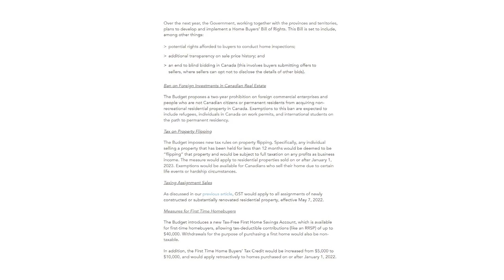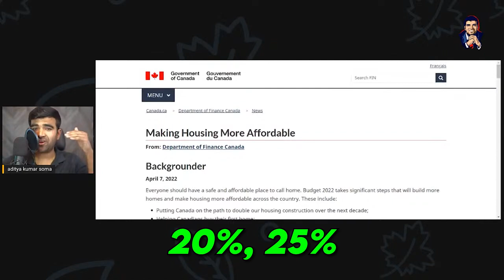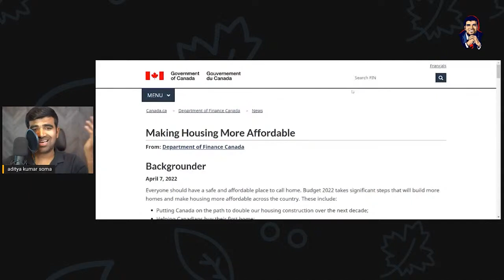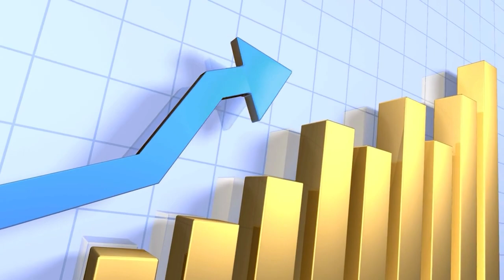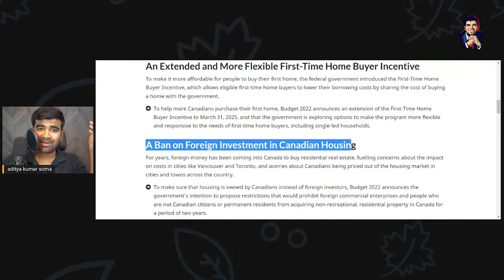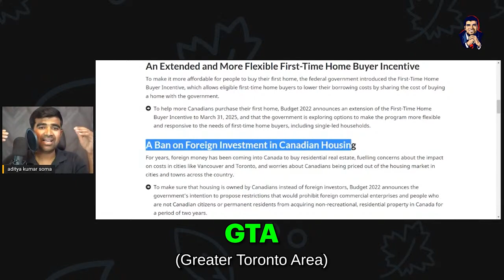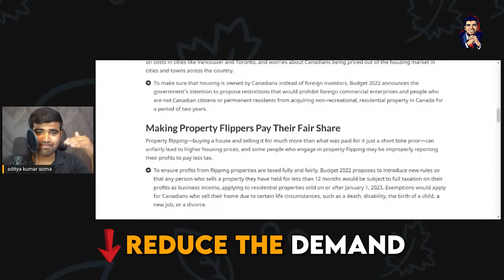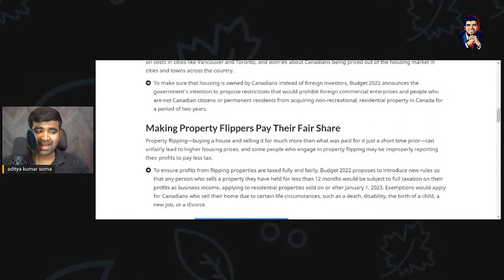Tax-Free First Home Savings Account (TFSA) | Canada Housing Budget 2022 Explained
Today I discuss Tax-Free First Home Savings Account (TFSA) & Canada Housing Budget 2022.

The new Tax-Free First Home Savings Account was created to help new home buyers save for a down payment. But does it actually help more people get into the housing market, or will it simply increase wealth inequality?

There are benefits to using the Tax-Free First Home Savings Account (FHSA)
From a tax perspective money going in is tax-deductible like an RRSP, while money coming out is also tax-free like a TFSA.

By using the FHSA instead of an older Home Buyers' Plan (HBP) program, you get more flexibility. If you can think of any other unique ways to use the FHSA to get into the Canadian housing market let me know.